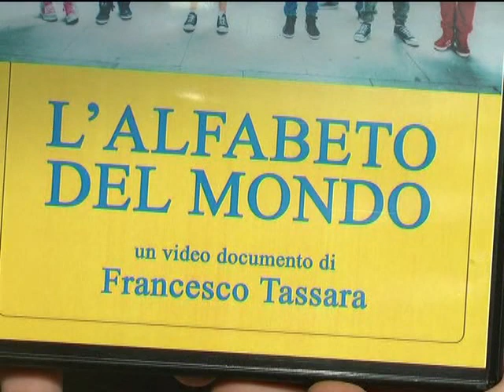Prima proiezione L'ALFABETO DEL MONDO (Servizio tg, 8 giugno 2013)